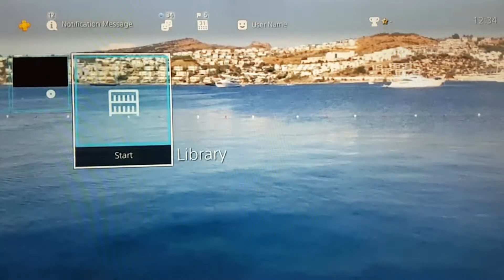Ein sonniger Morgen am Bodrum Beach Minefield Theme Ps4 Design